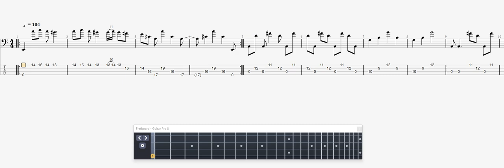Metallica Doodle BASS GUITAR TAB